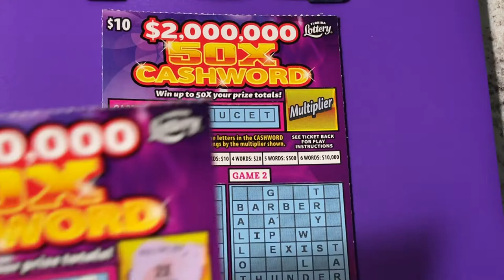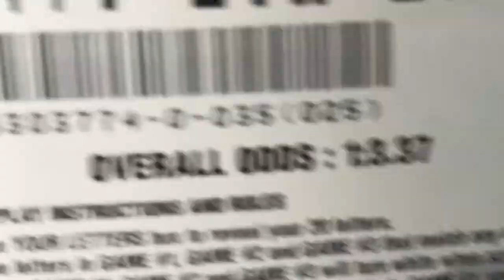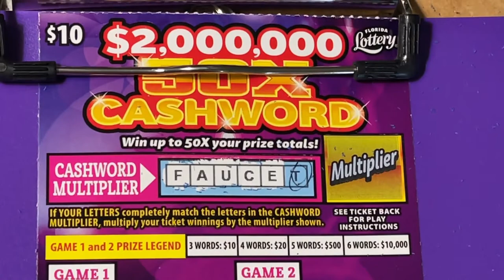50X CASHWORD TICKET 40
Looking for the winning ticket! We are a family that loves to scratch a variety of instant tickets. We are hoping to win something big! Come along with us and wish us luck! If you would like to buy a Florida Lottery ticket, I will go in on half the cost of the ticket and I will split the winnings 50/50 with you. That way we have twice the chances of winning if we buy two tickets. We do have playlists for you to watch, where the tickets are grouped by dollar amounts. Be sure to watch the playlist titled "Important Information" for links that you should not click on if found in our comments section. Have a blessed day!